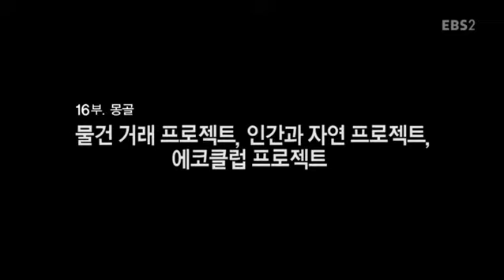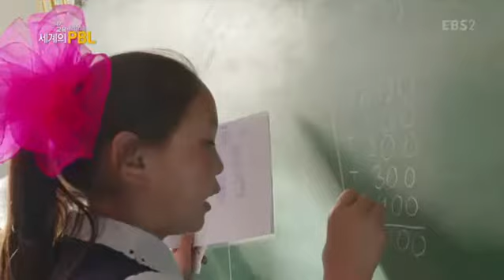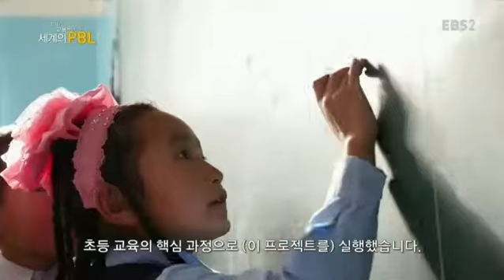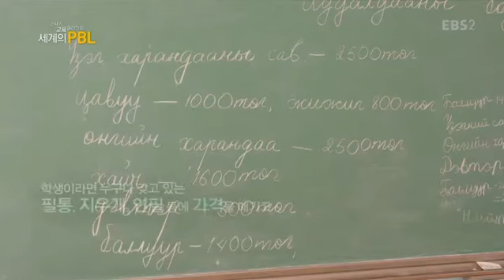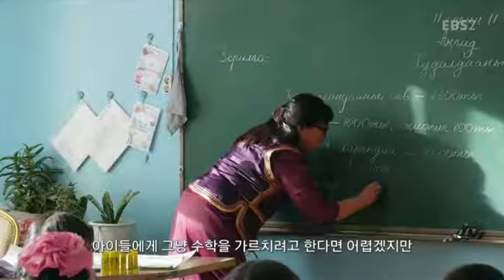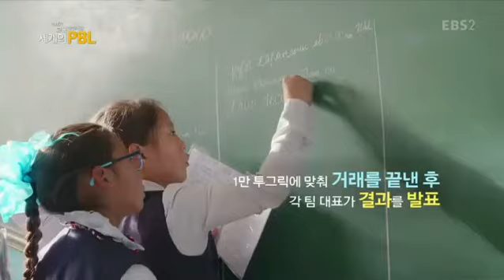21세기 교육 패러다임- 세계의 PBL - 16부- 몽골 물건 거래 프로젝트, 인간과 자연 프로젝트, 에코클럽 프로젝트_#001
16부- 몽골 물건 거래 프로젝트, 인간과 자연 프로젝트, 에코클럽 프로젝트,

몽골 실루스테솜 1번 학교의 물건 거래 프로젝트, 인간과 자연 프로젝트, 에코클럽 프로젝트에 대해 알아본다,

21세기 교육 패러다임인 세계의 PBL(프로젝트 학습) 수업을 널리 알리고 방송 콘텐츠를 교육용으로 활용함